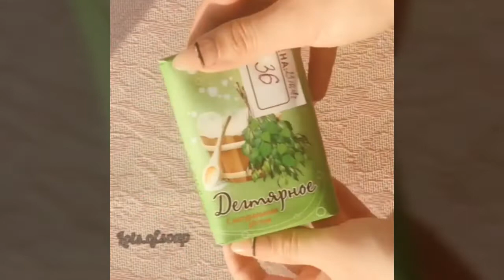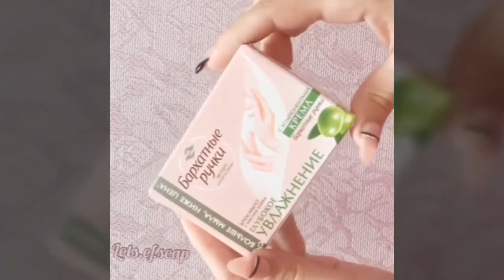Suds and Serenity: Unveiling the Art of Soap Cutting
Rahatlatıcı Videolar
New up-to-date and outstanding wiping, Soap cutting, soap breaking and satisfying videos

Hello my favorite viewer!
I love soap, and each of you. Pleased to welcome all lovers of ASMR. Watch and enjoy, the only thing I ask for is to skimp on likes and comments.

soap carving
satisfying soap
soap asmr
relaxing video
soap
asmr soap
asmr
soap cutting
satisfying asmr
instagram soap
satisfying video
sleep aid
oddly satisfying
soap compilation
soap making
satisfying
asmr sounds
asmr crunch
tapping
crunching
asmr compilation
relaxing
calming
calming sounds
asmr no talking
asmr sleep
asmr relax
asmr study
soap petals
soap cube
crunching soap shavings